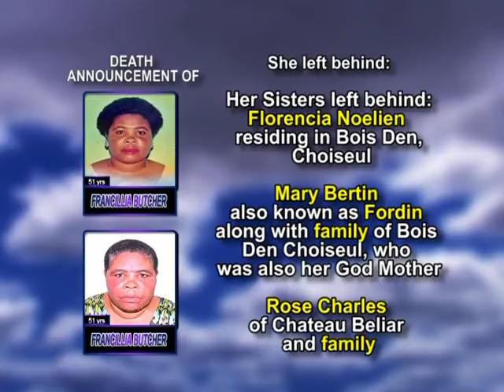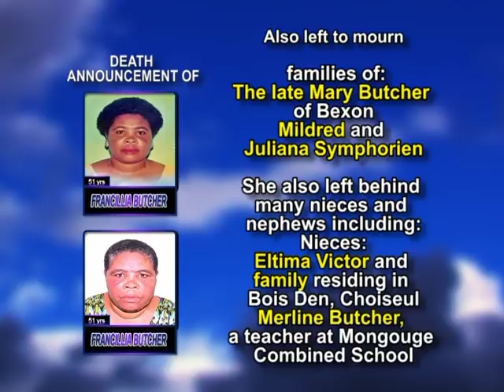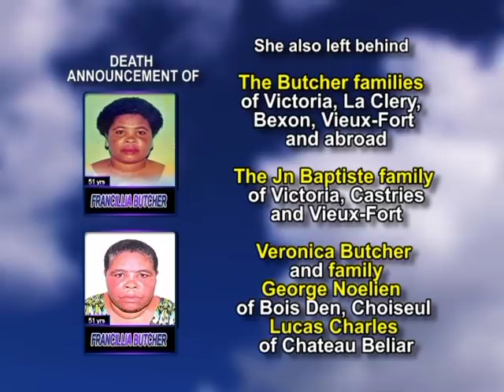Francillia Butcher long